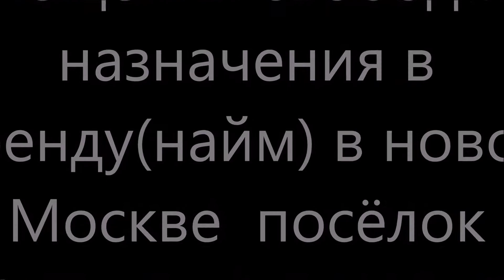Помещение свободного назначения в новой Москве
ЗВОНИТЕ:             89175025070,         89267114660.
Новая Москва. поселение Марушкинское, поселок Кирпичного Завода. 150 кв.м.
Смотрите фото и ВИДЕО тут или вышлем на почту, ватсап, вайбер и т.п. Первая линия у Боровского шоссе. 15 минут транспортом от метро Рассказовка. Огороженная территория. Сдаются в аренду помещения расположенные в доме 70 кв.м + 35 кв.м + 20 кв.м + отдельностоящий жилой дом с кухней и спальней с автономным отоплением. Электричество 5кв(при необходимости можно увеличеть до 15кв). Помещения подходят под цех или под склад.
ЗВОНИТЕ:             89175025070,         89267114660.